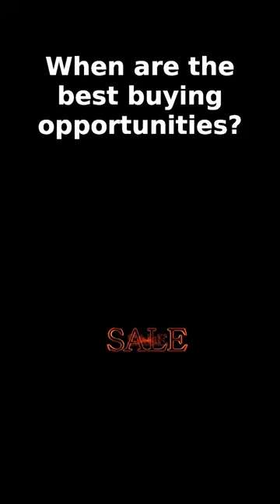Crisis = Opportunity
When are the best investment opportunities?